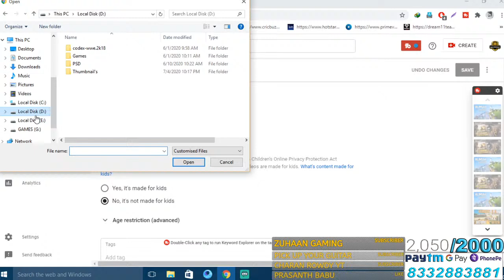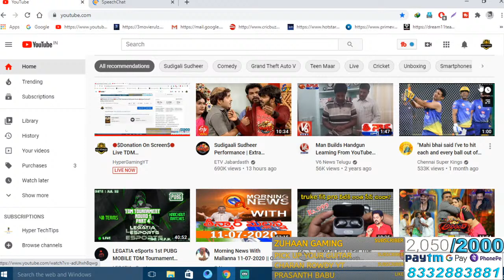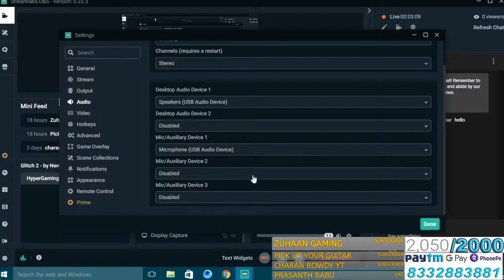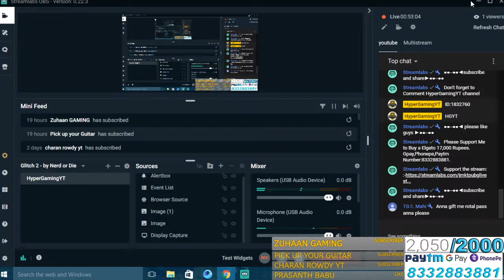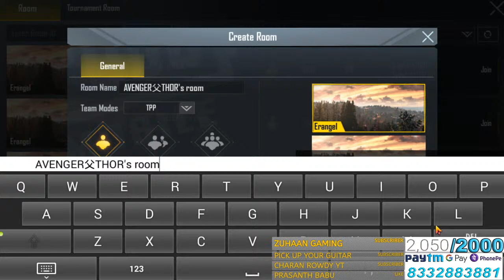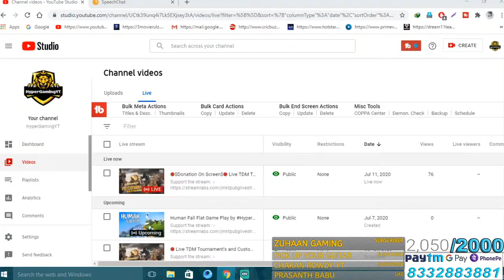🔴$Donation On Screen$🔴 Live TDM Tournament's&Custom Room's 🔴 HyperGamingYT pubg custom room live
For More Information join

SUDHAKAR:800
ANAND ARJUN:50RS
PAVAN PONAGANTI:10RS

MY FULL NAME:PONAGANTI KRANTHIKUMAR

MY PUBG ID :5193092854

MOBLIE:REDMI K20PRO

  8RAMx256MEMORY

☆My Setting!

[Graphic]
-Graphics : Smooth
-Frame Rate : Extreme
-Style : Colorful
-Anti-aliasing : Disable
-Auto-adjust graphic : Enable

[My Sensitivity]

▷Camera

■2x Aimpoint Scope :31
■4x ACOG Scope, VSS : 24
■6x Scope : 18
■8x CQBSS Scope : 12

▷ADS Sensitivity

■2x Aimpoint Scope : 15
■4x ACOG Scope, VSS : 21
■6x Scope : 37
■8x CQBSS Scope : 17

▷Gyroscope

■2x Aimpoint Scope : 90
■4x ACOG Scope, VSS : 260
■6x Scope : 240
■8x CQBSS Scope : 85